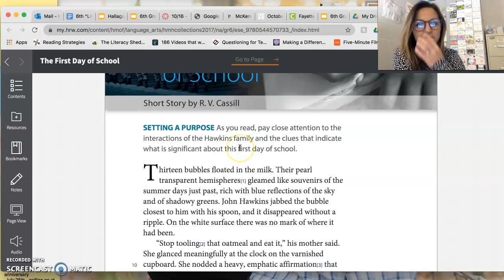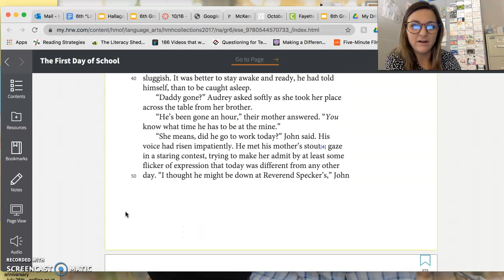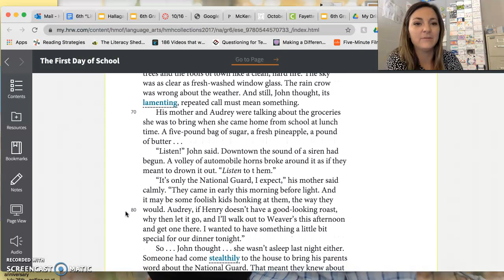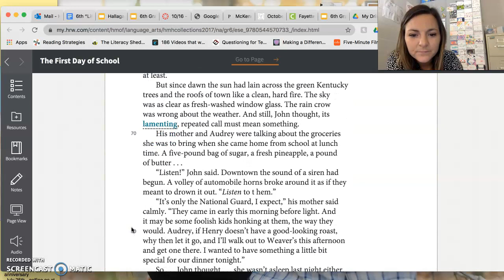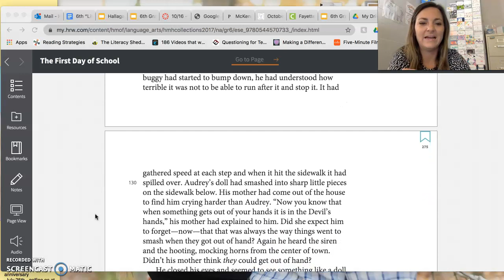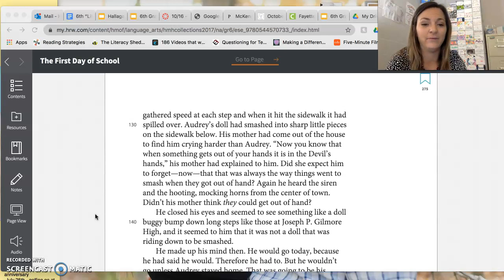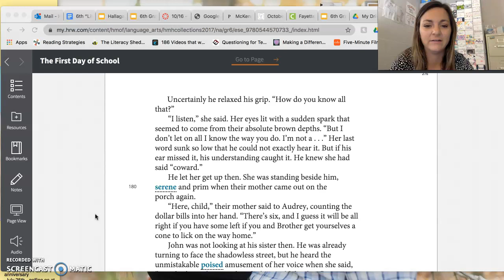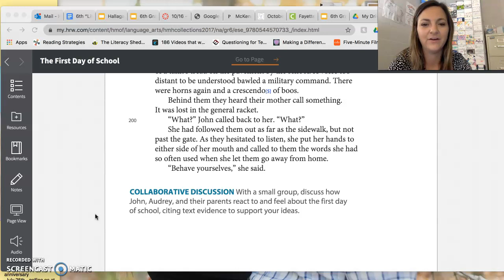A reading of "The First Day of School"